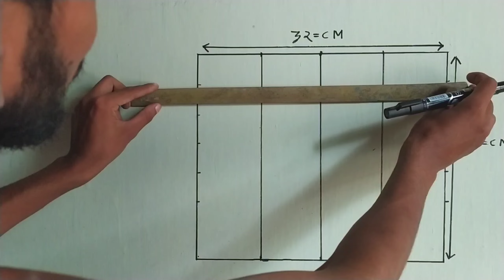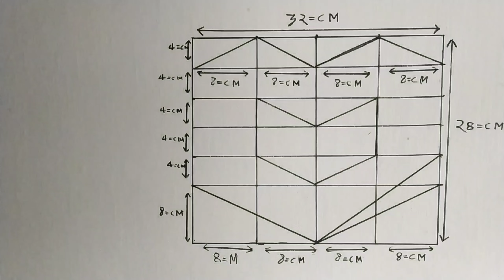wall design ideas 3d wall art design 3D wall painting 2022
In this video I am showing how to paint 3D art in wall,bed room,home ,3D wall painting ideas | 3D paint new idea | Wall decoration effect | 3D design of wall | Shahin Pain

Stay with me for 3d new design.

In this channel you see that, 3d wall painting design ideas, 3d wall painting tutorial, wall painting for bedroom, 3d wall painting latest design, 3d wall paint new idea.

Also Learn how do you design a wall,3d wall painting designs for living room,3d wall painting for home,how to make 3d wall design,wall painting design ideas.

Watch and apply your wall.